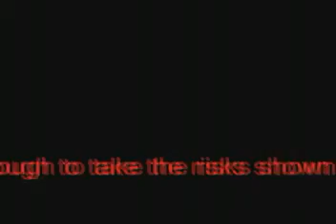SAM Dodging 101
Dodging surface-to-air missiles in a Rustler.  Take note of the big stupid gun in the middle of the base; that thing does fire ICBM's.  The base is Bravo Gaming's Admin Island, centerpiece for a server I am developing.